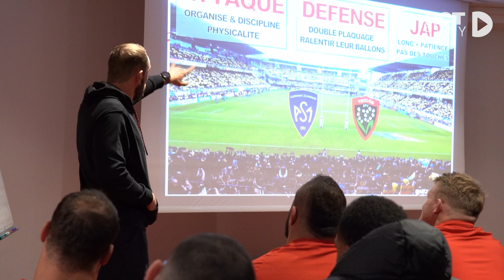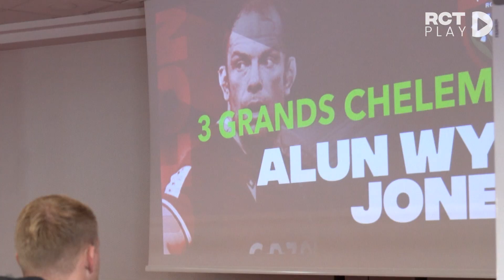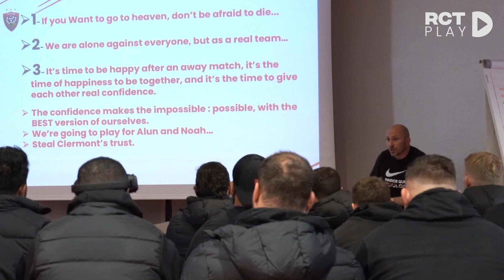RCT INSIDE #9 : AU REVOIR LÉGENDE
Plongez au cœur des derniers moments de la carrière d'une légende du rugby : Alun Wyn Jones.